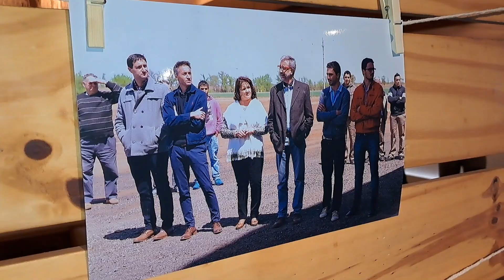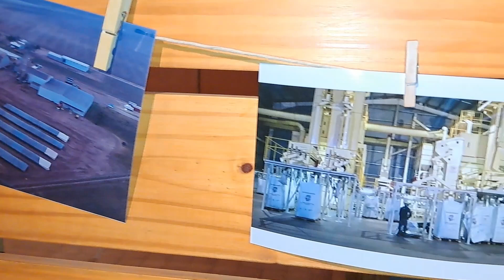CTA CELEBRA SUS 10 AÑOS: INNOVACIÓN, COMPROMISO COMUNITARIO Y CRECIMIENTO EN LA INDUSTRIA DEL MANÍ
Fabricio Giraudo, Presidente de CTA, y el Dr. Ricardo Bianchini, Intendente de Hernando, fueron los oradores del acto que celebró los logros de una década de trabajo, destacando su aporte al desarrollo local, el empleo y la innovación.

En un emotivo evento, desarrollado en Ikera Hotel, con la apertura de la muestra de cuadros “Maniceros” del artista plástico Víctor Pussetto, en el marco de los festejos por los 10 años de Centro Tecnológico Agropecuario (CTA) y de la 69º Fiesta Nacional del Maní, Fabricio Giraudo compartió la historia de la empresa, un proyecto que nació de la unión de tres familias pioneras, quienes, a pesar de sus raíces en la producción primaria, buscaron añadir valor a través de la industria. “Queríamos hacer algo diferente, salir de la zona de confort y crear una planta de procesamiento de maní. Así, en 2015, nuestro sueño tomó forma y fue creciendo hasta ser una empresa que hoy da empleo a 120 familias”, explicó Giraudo, resaltando cómo el esfuerzo colectivo transformó la idea en una realidad consolidada.

El intendente de Hernando, Dr. Ricardo Bianchini, también se mostró conmovido y agradecido por la contribución de CTA a la economía local, la generación de empleo y el fortalecimiento de la comunidad. “CTA es una de las cinco principales empresas de nuestra ciudad, y su crecimiento ha sido asombroso. En 2023 lograron procesar 200,000 toneladas de maní, una muestra del impacto que han tenido en la región”, afirmó Bianchini, quien también subrayó la importancia de esta industria en el desarrollo estratégico de Hernando para los próximos años.

CTA, según sus directivos, no solo se dedica a la producción, sino que también ha apoyado a la comunidad en momentos difíciles, como durante la pandemia, y ha impulsado programas de inclusión laboral para jóvenes. "CTA es una fuerza que nos impulsa a seguir creciendo y desarrollándonos por el bien de la región", concluyó Giraudo, celebrando el esfuerzo colectivo y el compromiso de todos los que forman parte de esta empresa.